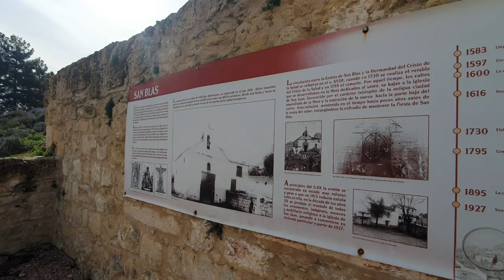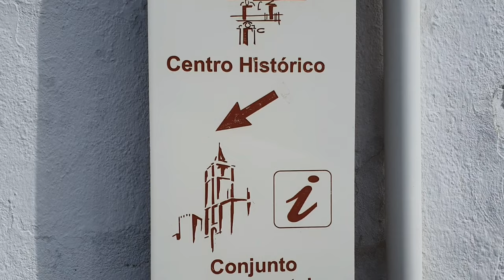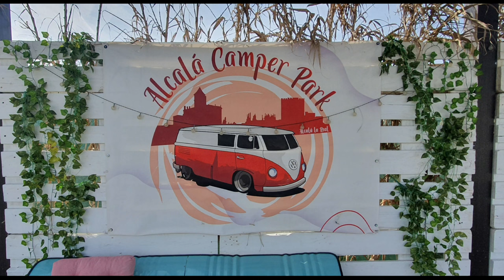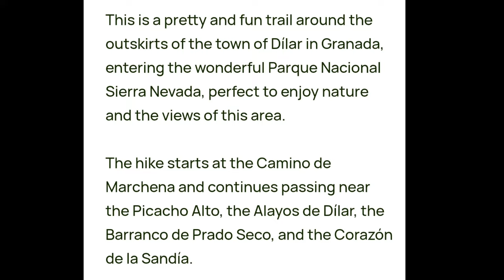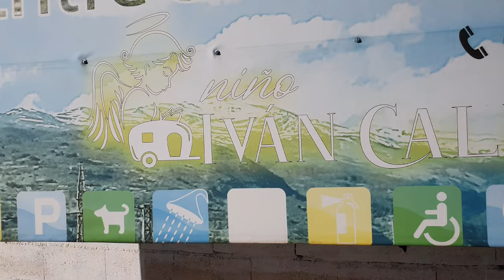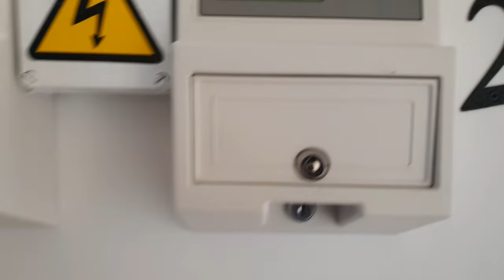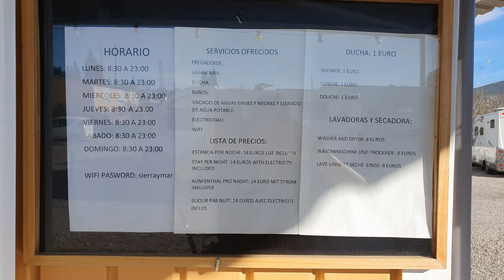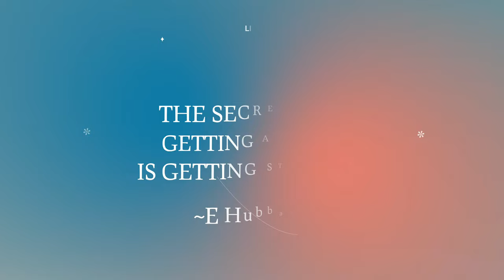Spain's Most Stunning Places Revealed!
In this episode we travel through one of the most historic towns in Spain, get lost for 6 hours in the mountains, then spend a night in the Sierra Nevada